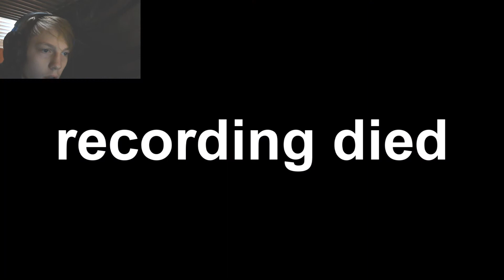I played Subnautica for the first time in 2 years!!!